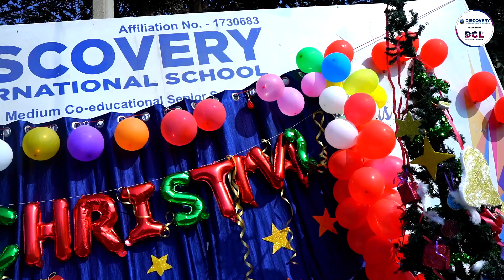Christmas celebration | Discovery International School | Santa Claus